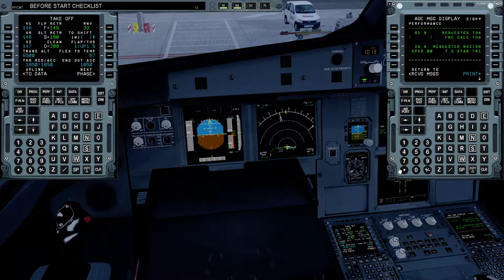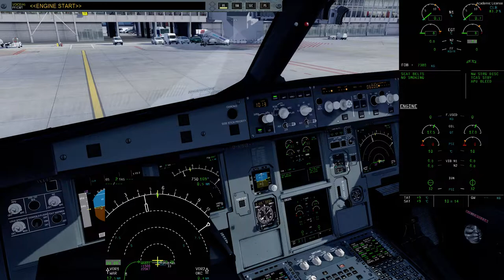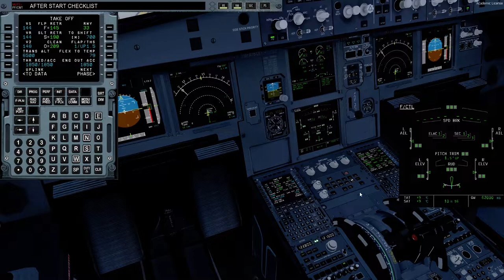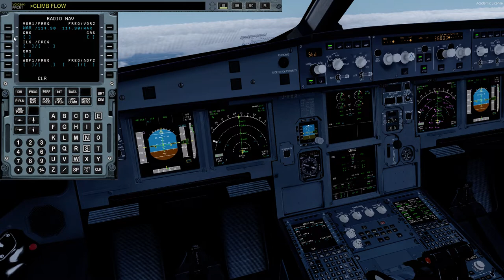Prepar3D v4.5 | FSLabs A319 | EPWA - EDDF | Part 1/2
In todays flight, we will be Departing from Warsaw (EPWA) and arriving in Frankfurt (EDDF) with the A319 from FSLabs.

Todays Route: SOXER N869 KONAR T49 RAPET T170 GAPLA T178 KERAX

Todays Altitude: FL360

Todays Flight Time: 1H 36M

Add-Ons:
GSX
UGCX

Drzewiecki Design EPWA
Aerosoft EDDF

PC Specs:
1920 x 1080p Monitor
Intel(R) i7 7700K (Stock Speeds)
16GB 2133MHz RAM
1TB HDD - Windows 10 64-bit
3TB HDD - Games and Major Applications
720W PS

Special Thanks to my Donators:
- Craig Porter